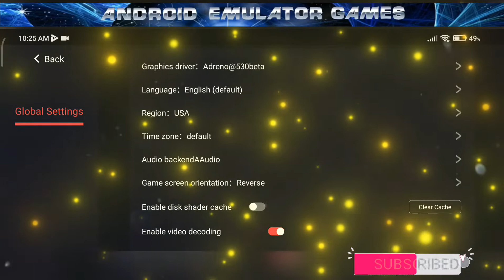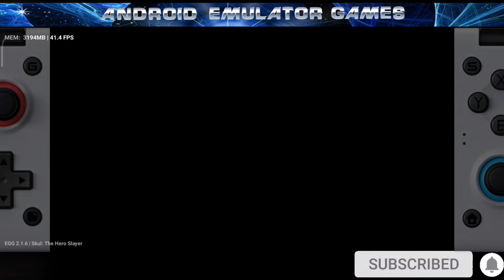Skul: The Hero Slayer EGG NS 2.1.6 Game test with settings